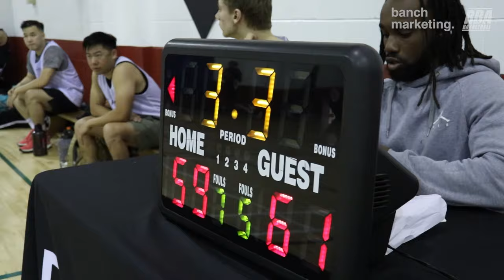Vancouver Fall Competitive League - Party vs Gentlemans Club - Roundball BC Mens Basketball League